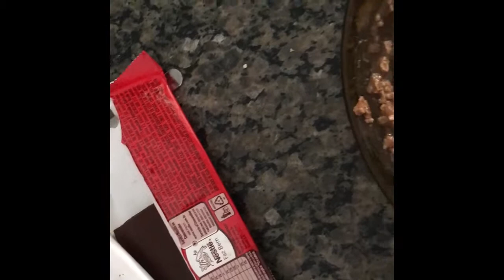COOKIES FITNESS DE FRIGIDEIRA